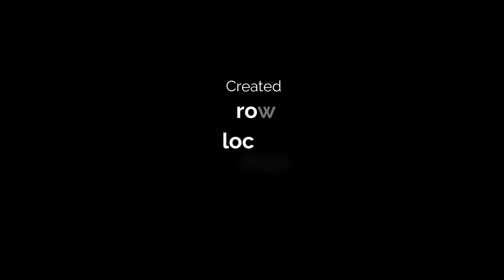pisa-mainit mabini batangas